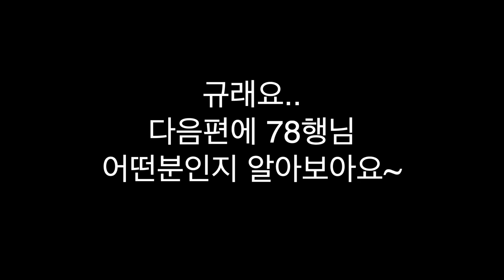이번에 리뷰 할 악기는?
*입시 및 취미 개인레슨